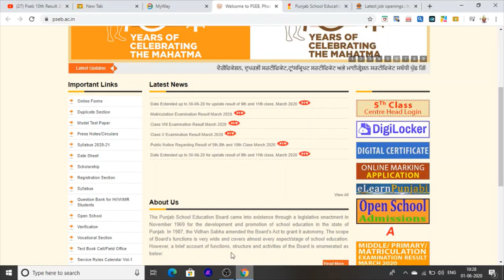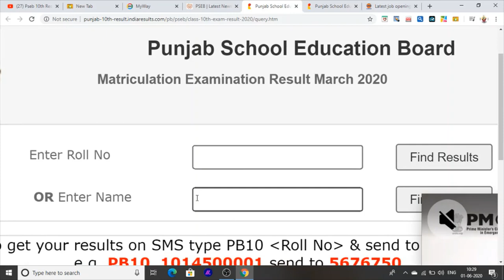Punjab Result 10th, 8th, 5th, Class How to check Result On Mobile 2020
Hello Friends This Is a Informative Channel.
And this Video Is full Information How to Check Punjab School board Result

How to Check Punjab School 10th Result 2020
How to Check Punjab school 8th Result 2020
How to Check Punjab School 5th Result 2020

Pseb Result